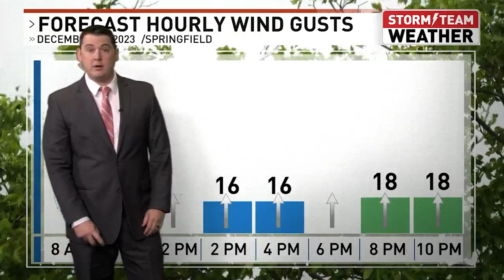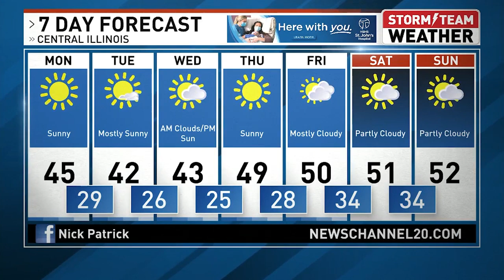WRSP Weather: Nick Patrick Has What You Need To Know About The Weather For Your Day Today